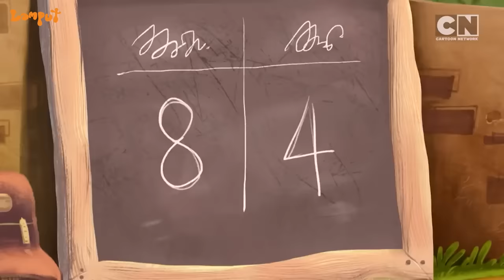Lamput Offshore Chases - 27 | Lamput Cartoon | Lamput Presents | Watch Lamput Videos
Our trio of chaos are seeming to take their chases to every edge of the map around the world.

Join them on their chaotic quest in Lamput on CartoonNetwork